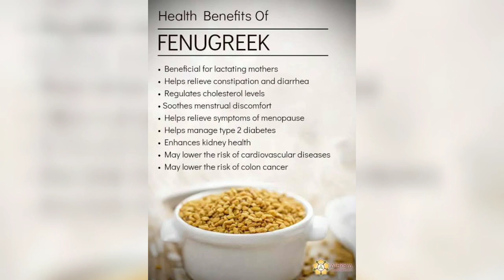|FENUGREEK SEEDS/METHI DANA DETOX WATER || WEIGHT LOSS DRINK|| LOADED WITH ALL THE HEALTHY BENEFITS|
Best drink to have empty stomach and the very first drink. Best home remedy for various conditions.  It cleanses your body, promotes weightloss, maintains insulin levels, prevents hairball, beneficial for PCOS and PCOD and many more. Very easy to make and simple recipe.

Ingredients:
1. 1 cup/ glass of water
2. 2 tablespoons of fenugreek/ methi seeds

Wash the seeds and soak them overnight in a glass of water and drink very first drink empty stomach in the morning. Don't throw the seeds you can use them in cooking, for hair mask or even for face mask. For benefits have it atleast for a month. Believe me guys it does wonders.